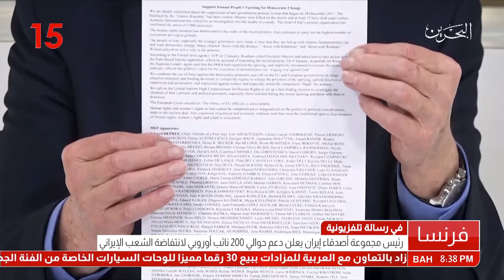إيران : أصداء الانتفاضة الشعبية في مختلف المناطق الايرانية